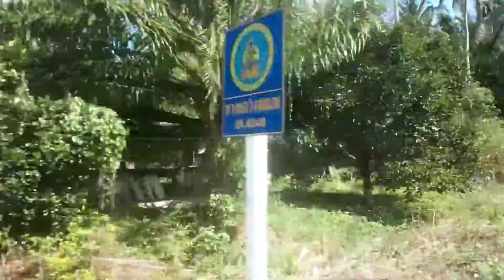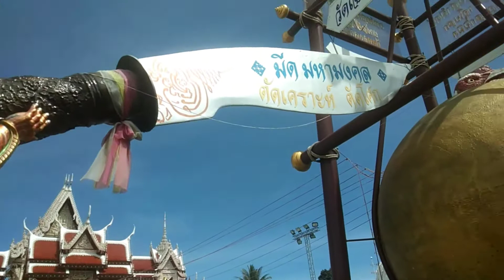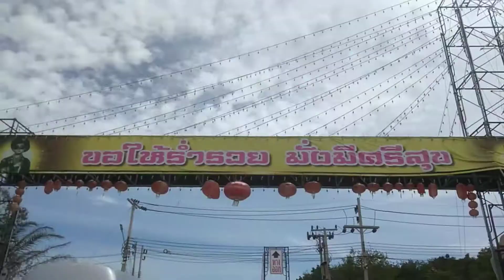วัดเจดีไอ้ไข่กับไก่ปั้นแก้บนอันดับ1|เข้าวัดEp1